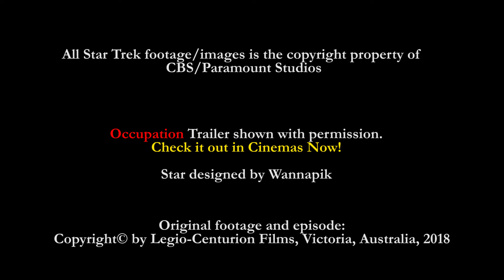Legion Logs 103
Episode 03 of Legion Logs brings you part 2 of the Star Trek Overview and the top ten Great Star Trek Starships. We have a peek at a new Australian Film as well!

Occupation is open now in cinemas across Australia. Check it out!